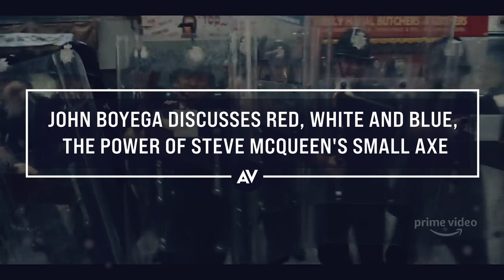John Boyega on bringing his activism—and a Star Wars reference—to Small Axe's Red, White And Blue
John Boyega has become a vocal advocate for social justice, most recently making headlines for criticizing the way characters of color were handled in the recent Star Wars films. Now the actor is bringing the conversation of equality to the screen in his installment of Steve McQueen’s new anthology film series Small Axe. In Red, White And Blue, Boyega stars as Leroy Logan, one of the first Black officers in London’s Metropolitan Police Force. Facing adversity from all sides, Leroy (who, in real life, eventually rose to the rank of superintendent in the Met) grapples with the disapproval of his father, who was previously assaulted by local police, as well as the racist attitudes of his fellow officers, who make it abundantly clear they don’t have his back.

In anticipation of Red, White And Blue’s debut on Amazon Prime on December 4, Boyega spoke with The A.V. Club; he discussed his advocacy, how much he identifies with Leroy, and moving on from Star Wars (even though the franchise followed him in a small way to Small Axe).